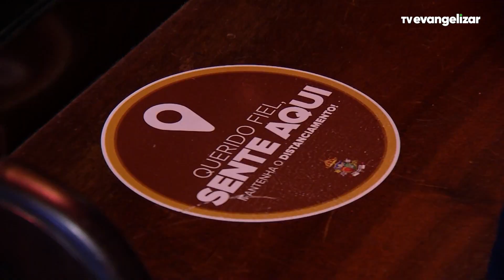O Dia de Nossa Senhora da Luz foi repleto de homenagens à padroeira da cidade de Curitiba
Vamos juntos?

JOR21VT425MISSANOSSASENHORADALUZ